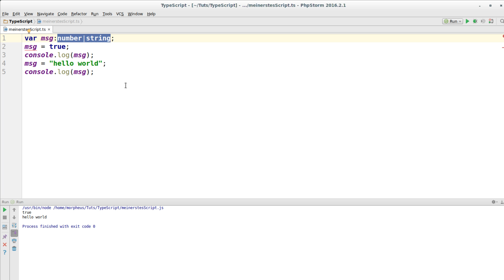TypeScript Tutorial #4 - Unions [DEUTSCH/GERMAN]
In diesem Tutorial geht's um Unions.